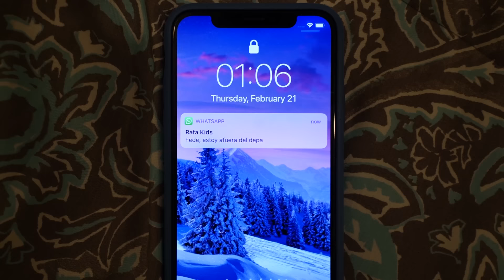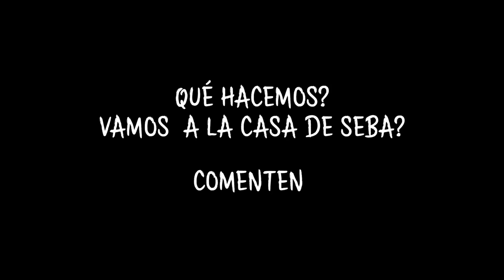APARECE MOMO EN MI CASA (100% real)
Les recomiendo que no vean este video de noche... Cosas raras están pasando en mi casa. Todavía no lo puedo creer

Fede